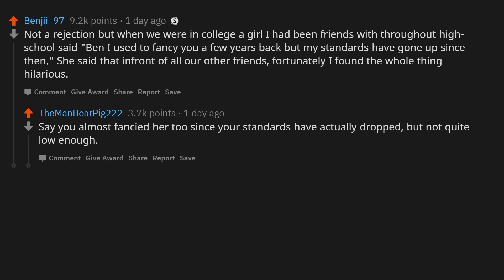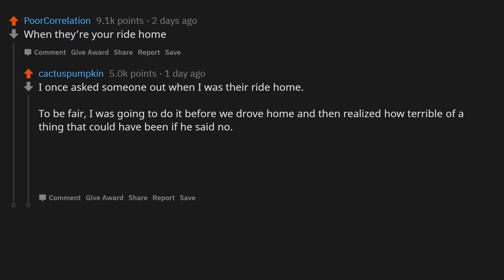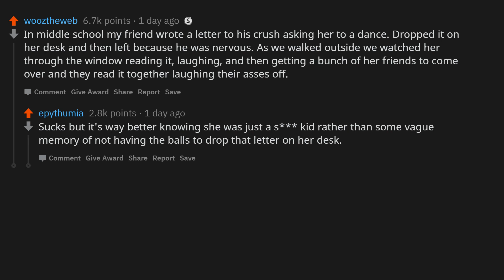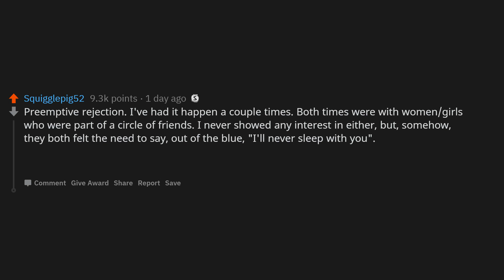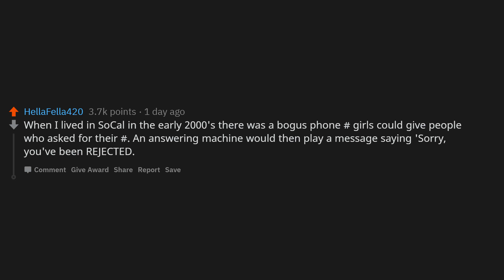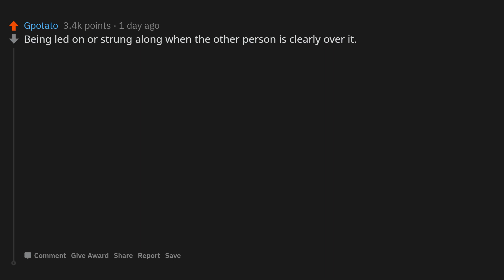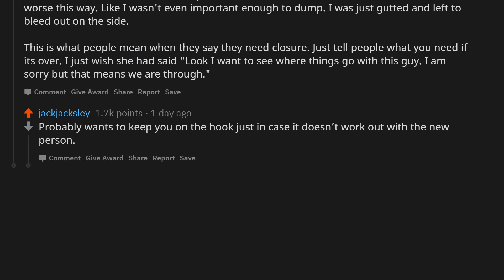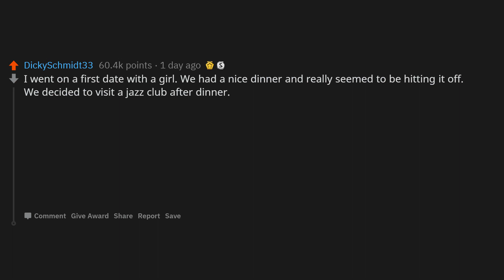What is the worst possible way to be rejected? (r/AskReddit)